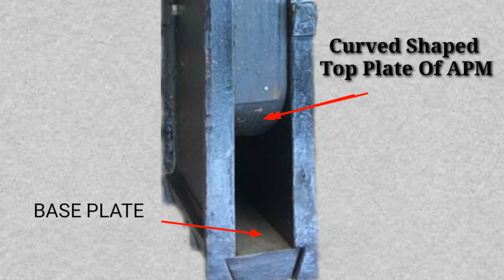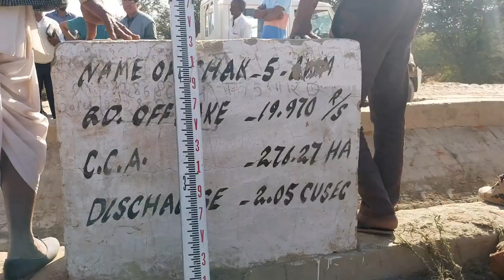Types of canal outlet with Live video Example || Irrigation canal module types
If you are going for qn interview or you wqnt to gain knowledge about canal outlets, then this video is for you. Types of canal outlets are discussed with real video example . Non modular outlet and semi modular outlets example is in this video.